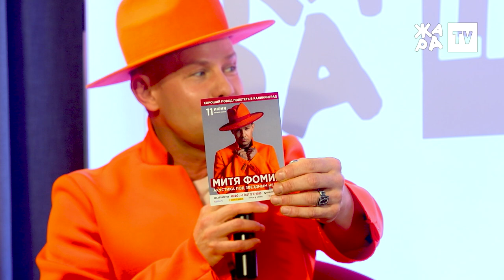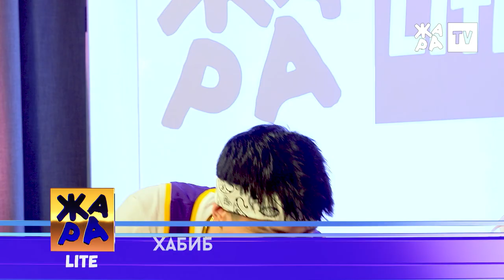DAVA, Mary Gu, Хабиб, Amirchik и многие другие /// ЖАРА LITE 24.04.22